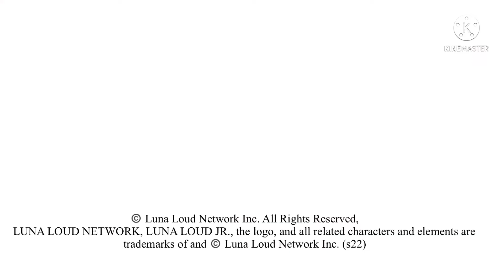Little Blue Truck: The Series (Luna Loud AU) Closing Logos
This is for @mrchloe259

Add the Randy Studios Animation logo before the Luna Loud JR Originals logo!